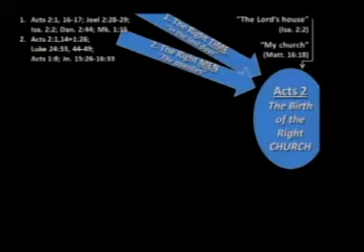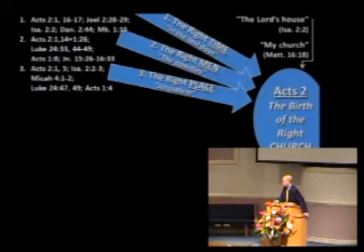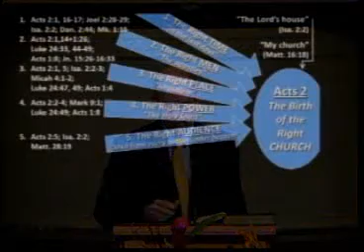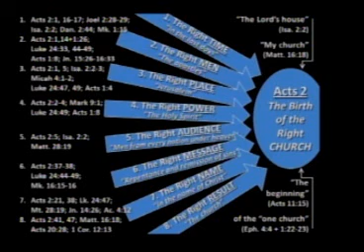The Birth of the Right Church